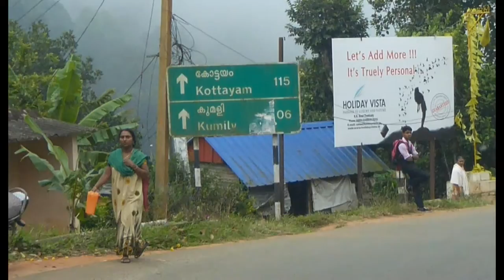Kochi Periyar Alleppey India Six-Days March 2015 Semester at Sea Spring 2015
Six days in Kerala India March 2015. 6th March Kochi city tour, 7th March 4-hour car ride up the western ghats to Kumily, with boat trip on the Periyar lake to see wild life and go to our Spice Grove hotel. 8th March Elephant ride, spice plantation tour, and evening Katha Kali dance. 9th March tea plantation and factory tour, swim in the hotel pool, and evening tribal dances. 10th March 4 hour car drive to Alleppey and get on our houseboat for an overnight ride. 11th March morning walk in the fields next to the houseboat, car back to Kochi and the ship with a stop to visit our driver Sajay's family. Back on the ship and headed across the Indian Ocean for Mauritius. Original file = KochiPeriyarAlleppey4m43s.mp4 Length = 4 minutes 43 seconds Philip Mc philipmc